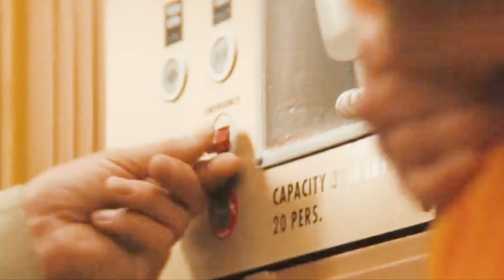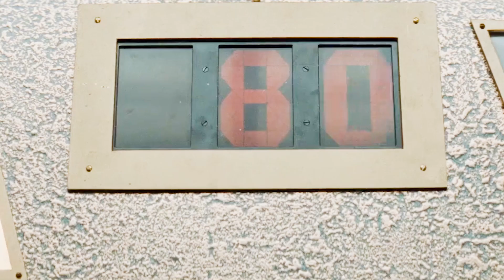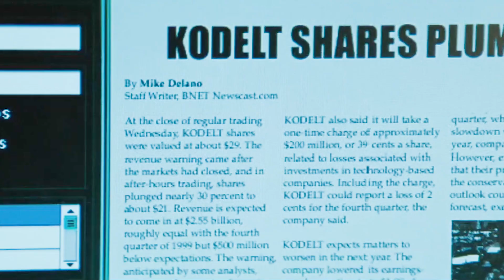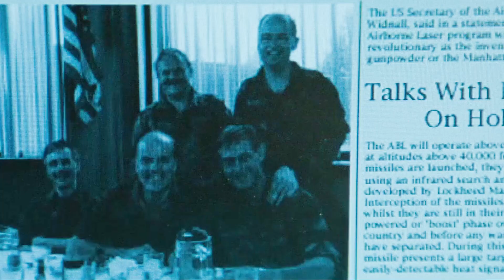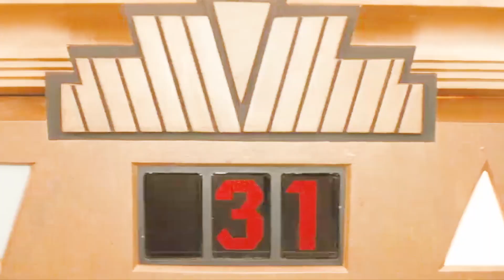電梯成精，不僅有自主意識還能鯊人，裏面竟藏著一個驚天秘密《杀人电梯》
很有意思的荷蘭幻想片，有點《電話亭》的黑色風格，內容也挺相近，講一個電梯無故困人殺人的事，而且殺的都不是普通人。。。